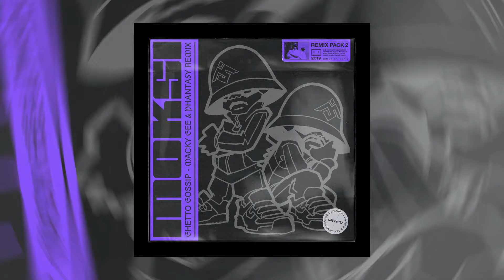Moksi - Ghetto Gossip (Macky Gee X Phantasy Remix) [OUT NOW]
'The Return Of House Music Remix Pack 2' IS OUT NOW

barong.family/instagram
barong.family/facebook
barong.family/soundcloud
barong.family/twitter

BARONG FAMILY MERCH
barong.family/shop